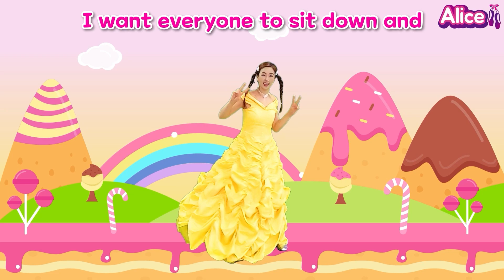Let's dance with beautiful princess!💜 💛💙🎵 I'm a little teapot | BINGO | Nursery Rhyme | Alice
Visit Aliceballet YouTube Channel and Enjoy the most exciting ballet and stories for children.